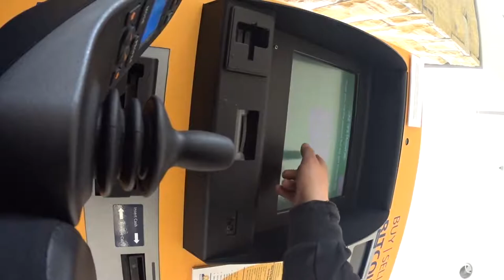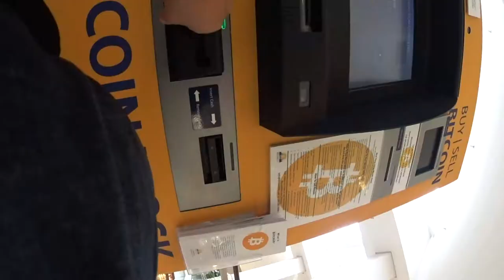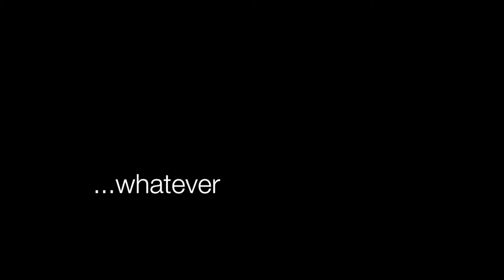VLOG 222: trying to find the ATM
the Bitcoin ATM moved!! trying to find it...